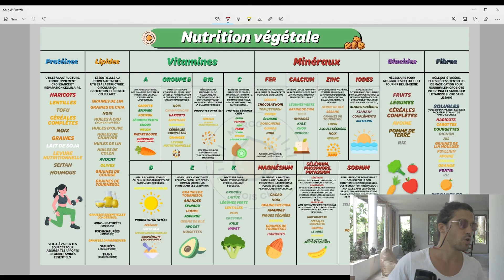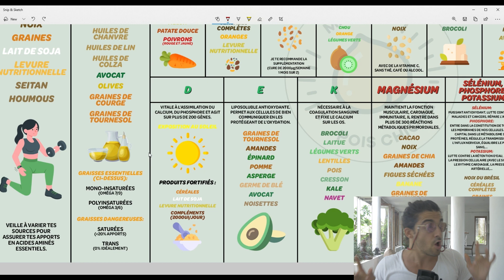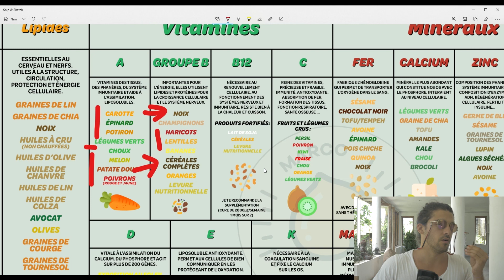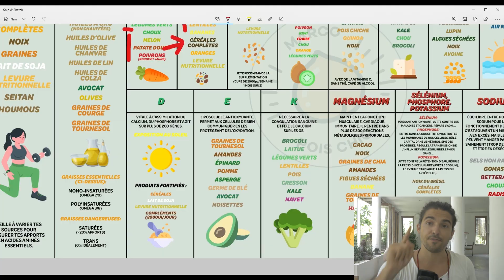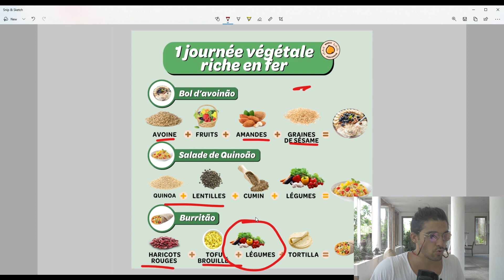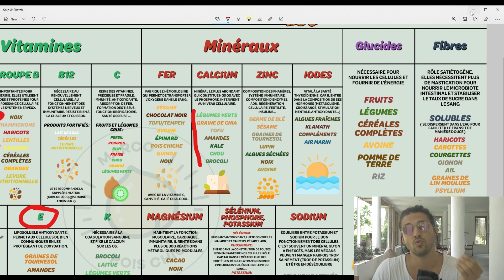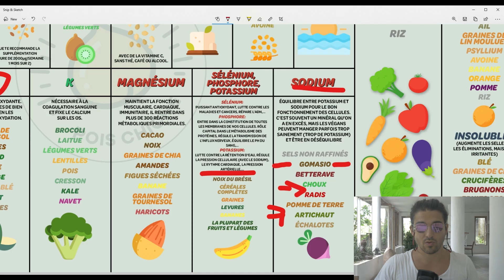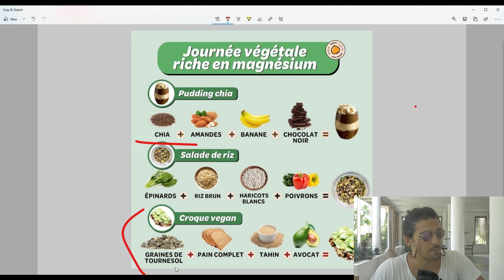Comment éviter les carences avec une alimentation vegan?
Ton tableau sur ton frigo de la nutrition végétale disponible en téléchargement sur ce lien :

00:51 – Les Protéines dans l’alimentation végétale
03:06 – Les Lipides dans l’alimentation vegan
05:57 – Vitamine A dans l’alimentation végétale
06:44 – Vitamine B dans l’alimentation vegan
07:26 – Vitamine B12 dans l’alimentation végétale
9:18 – La vitamine C dans l’alimentation vegan
10:08 – Vitamine D dans l’alimentation végétale
11:18 – Vitamine E dans l’alimentation vegan
11:56 – Vitamine K dans l’alimentation végétale
12:24 – Le Fer dans l’alimentation vegan
14:31 – Le Calcium dans l’alimentation végétale
16:03 – Le Zinc dans l’alimentation vegan
16:55 – Les Iodes dans l’alimentation végétale
17:54 – Le Magnésium dans l’alimentation vegan
18:46 – Phosphore, le Sodium et Potassium dans l’alimentation végétale
20:31 – Le Sélénium dans l’alimentation vegan
21:08 -  Les Glucides dans l’alimentation végétale
22:20 – Les Fibres dans l’alimentation vegan

Sources:
Pas besoin de tant de protéines qu’on ne le croit :

8 animaux sur 10 élevés dans des conditions intensives

Tableaux académiques:
Tableau sur les protéines :

✩ Retrouve-moi sur les réseaux :
👨‍🔬 Qui suis-je? Coach en nutrition, je t’aide à végétaliser ton alimentation de manière saine, gourmande, et en bienveillante envers ton entourage. Portugais issu de famille paysanne, ex gros mangeur de viande, McDo et chocolavore, j'ai réussi à me délivrer du sucre, de la viande et des produits industriels pour mener une vie audacieuse. Je te recommande vivement de jeter un œil à cette formation si ton intuition te le dit :